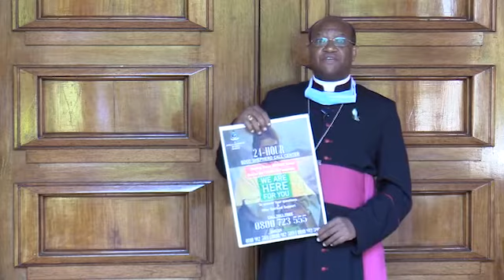Hope4u Fund Message by Archbishop Anthony Muheria